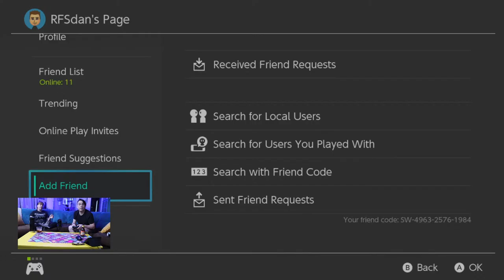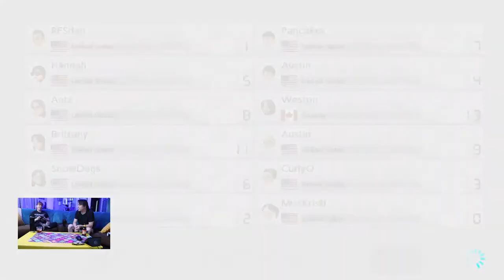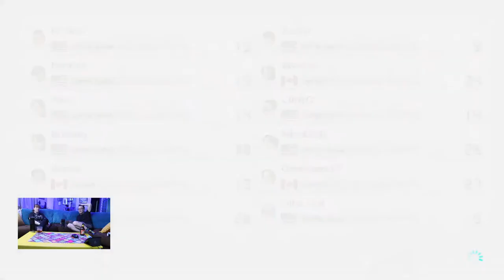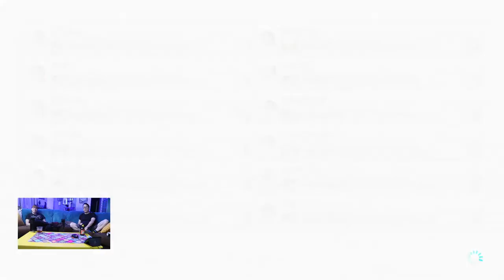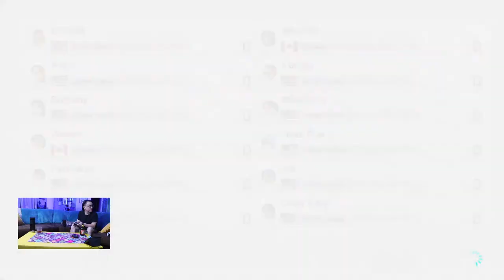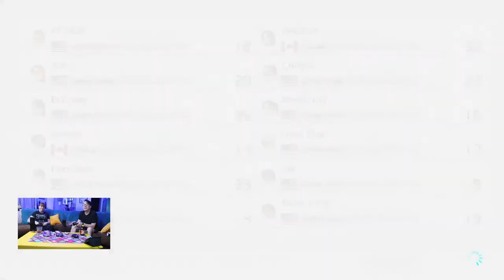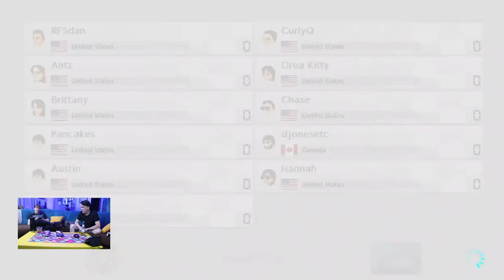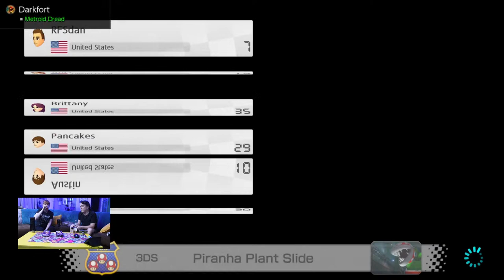Let's Play Mario Kart Together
My name is Dan and I have been an online entertainer for years. Welcome to our RFSfam!  On this channel, we have a variety of shows. Morning shows, Baking shows, even Interactive Trivia, and the best part, it is all LIVE! So you get to be a part of the interactive fun. So if you like a good time with an amazing community that lifts each other up, then you have found the right place. Enjoy your stay.

Want to send me random things to eat, or unbox and experience?  Send those things here, and they will most likely end up in a video!

Mail Box:
RFS Dan
567 W. Lancaster Blvd Unit 3